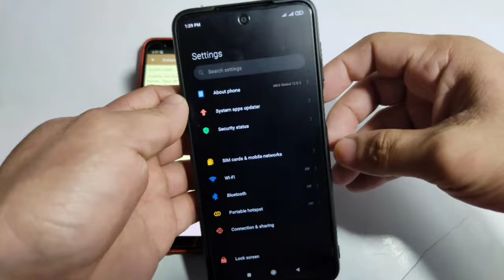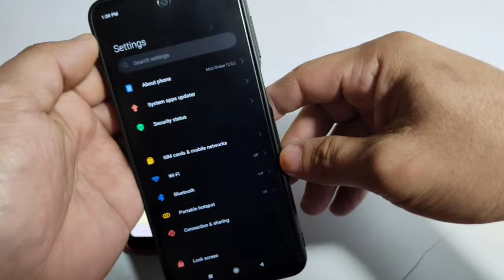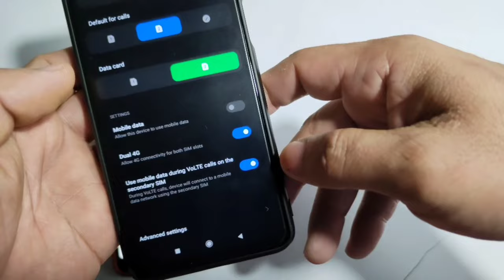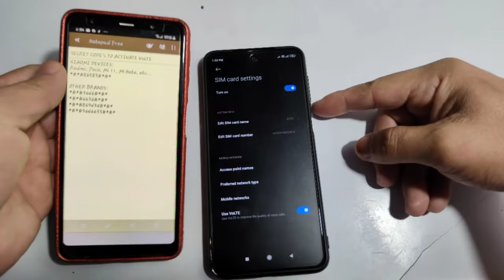How to activate DITO sim in non VoLTE phone using SECRET CODEs | Dito sim activation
How to activate DITO sim in non VoLTE phone using SECRET CODE's | Dito sim activation

SECRET CODEs to Activate VoLTE

XIAOMI DEVICES:
Redmi, Poco, MI 11, Mi Note, etc...

APN ( Access Point Name )

Name: Dito Internet
APN: internet.dito.ph
MCC: 515
MNC: 66
APN TYPE: default,supl,xcap
APN PROTOCOL: Ipv4/IPv6
APN ROAMING PROTOCOL:IPv4/IPv6

Name: MMS
APN: mms.dito.ph
MCC: 515
MNC: 66
APN TYPE: mms
APN PROTOCOL: IPv4/IPv6
APN ROAMING PROTOCOL: IPv4/IPv6

Name: DITO IMS
APN: ims
APN TYPE: IMS
APN PROTOCOL: IPv4/IPv6

Name: XCAP
APN: xcap
APN TYPE: XCAP
APN PROTOCOL: IPv4/IPv6

activate dito sim
volte
dito sim card compatible phones
how to call using sim without volte
volte
how to activate call in dito sim on xiaomi
how to activate call and text on dito sim
dito sim activation samsung
how to enable dito sim volte for call
apn for dito sim
dito apn setting
dito sim call activation
how to activate call on dito sim in oppo a5s
how to activate dito sim card to all mobile phone
how to set up dito sim
how to use dito sim on non compatible phone
paano mag activate ng dito sim
volte setting
how to activate dito call and text
how to activate in oppo a3s
how to volte dito sim
no signal dito sim
paano mag load s dito sim

Music: Educational background music / Education Background Music no copyright by Alec koff

Thank you so much for this educational background music